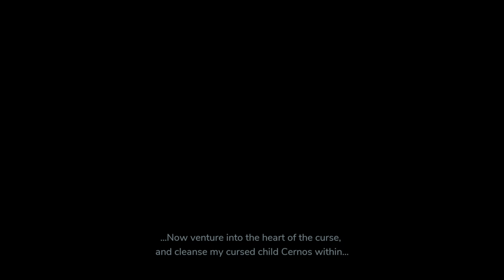The Pathless: Cernos Boss Fight Gameplay